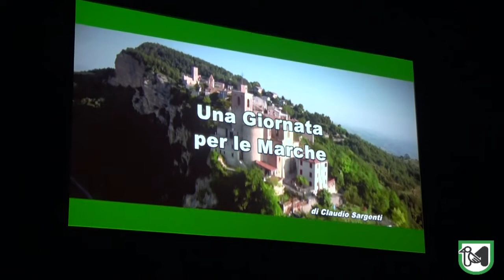“Le Marche… domani”, a Pesaro celebrata la XV Giornata delle Marche tra bilanci e prospettive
Ceriscioli: "Una giornata all'insegna di uno sguardo al futuro"